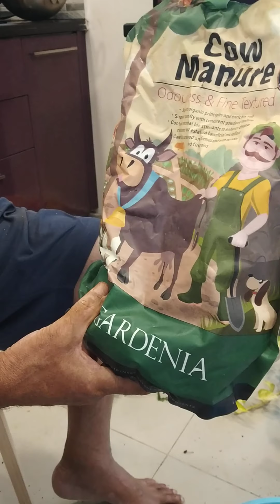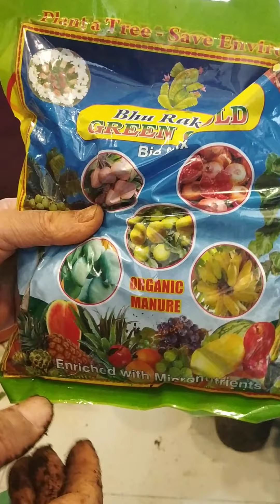Preparing a Planter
Hello Friends. Here we are showing the process of preparing a planter.
We have used only organic Bio mix, cow dung manure & fungicide with the soil.
Bio Mix is an organic mixture of fertilizer & Cockopit. It helps the roots grow very easily inside the soil. In this type of Planter, you can plant any type of sapling like floral plants, leafy plants or vegetables as well. Cow Manure can be ordered from Trust basket.